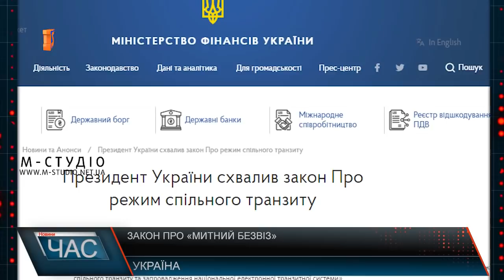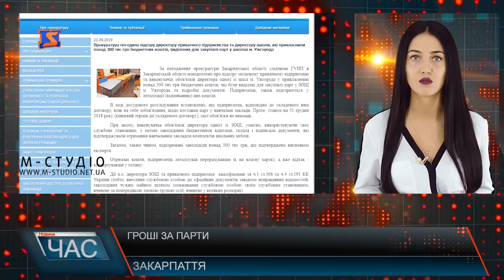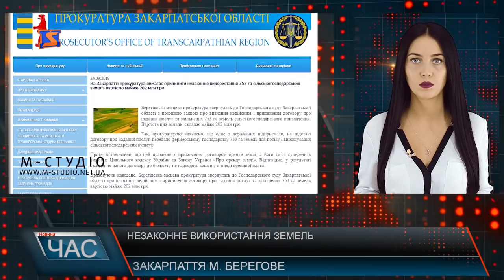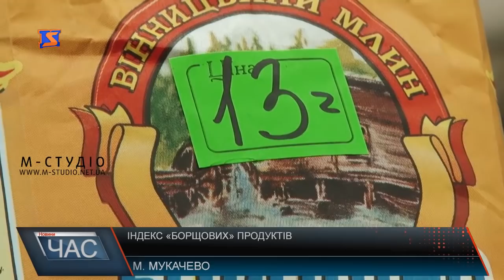Програма “ЧАС”. Hовини Закарпаття за 23 вересня 2019 року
Засідання президії. Вивчені питання та результати
Прес-тур з головою ОДА. Питання доріг
Судові розгляди. Допитали обвинуваченого
Продуктовий кошик. Ціни на крупи та олію